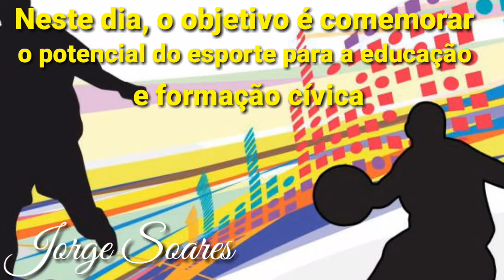HOMENAGEM AO DIA INTERNACIONAL DO ESPORTE PARA O DESENVOLVIMENTO PELA PAZ - 6 DE ABRIL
Homenagem ao dia internacional do esporte para o desenvolvimento pela paz, 6 de abril, parabéns !
esporte # homenagemaodiainternacionaldoesporte